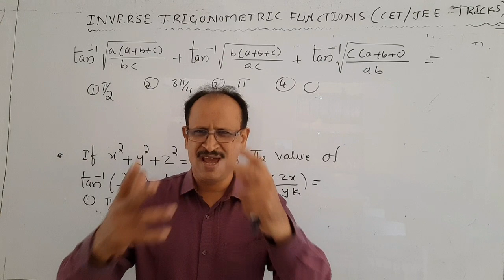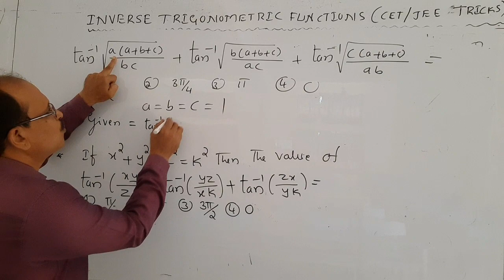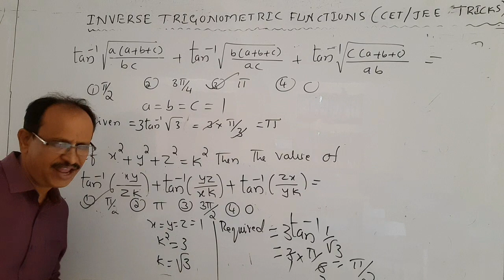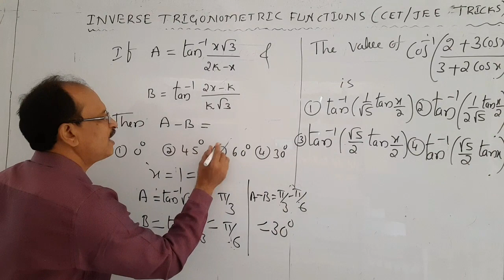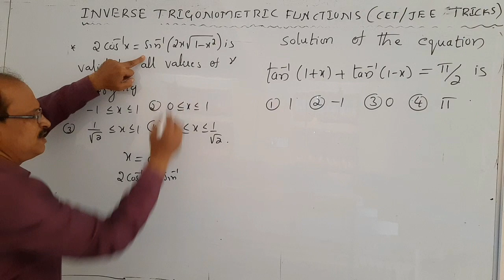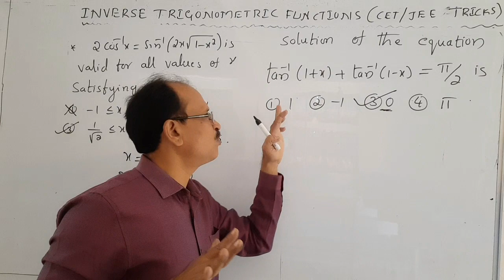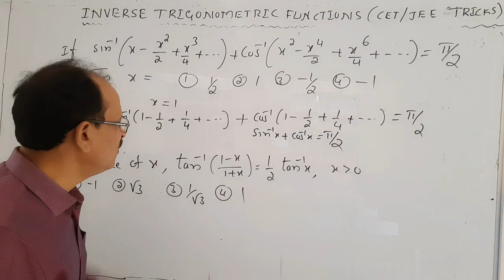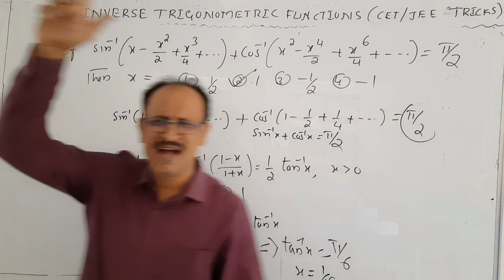SHORTCUT TRICKS | INVERSE TRIGONOMETRIC FUNCTIONS PART - 02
By prof. Nagaraja B